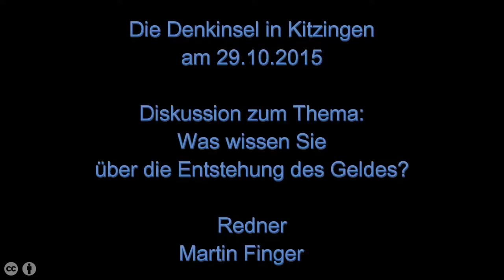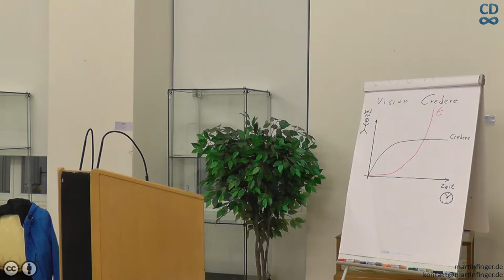Was wissen Sie über die Entstehung des Geldes? - Diskussion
Die anschließende Diskussion nach meinem Vortrag welchen ich im Rahmen der Denkinsel im städtischen Museum in Kitzingen gehalten habe.

Inhalt
Obwohl wir jeden Tag mit Geld zu tun haben, sind uns seine Entstehung und Geschichte nahezu unbekannt. Jeder kann Geld praktisch anwenden, indem er damit bezahlt. Wie Geld unser Denken beeinflusst und welche Wirkungen es auf unser Verhalten und unser Wirtschaftssystem besitzt führen sich die wenigsten Menschen vor Augen.

Am 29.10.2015 ging es in der Denkinsel im Museum Kitzingen darum, ein tieferes Verständnis von Geld zu erlangen und es einmal aus einer anderen Perspektive zu betrachten. In meinem Vortrag habe ich über diese nicht alltäglich wahrnehmbaren Wirkungen von Geld gesprochen. Hierbei ging es darum, Mythen, wie diejenige, dass Geld sich aus einer Tauschwirtschaft heraus entwickelt habe, als Mythos zu entlarven. Stattdessen sollte aufgezeigt werden, in welchem Umfang Geld ein Machtinstrument war und ist, um Herrschaft zu unterstützen.

Ebenso habe ich eine Ausblick auf eine Vision einer Gesellschaft gegeben in welcher die Sozialtechnik Geld nach anderen Regeln funktionieren soll. Diese geänderten Regeln sollen mit der Komplementärwährung Credere in der Gegenwart erlebbar gemacht werden, damit aus der Vision Realität wird.